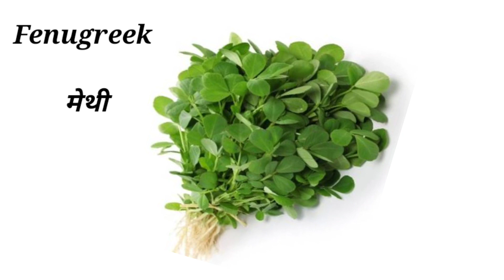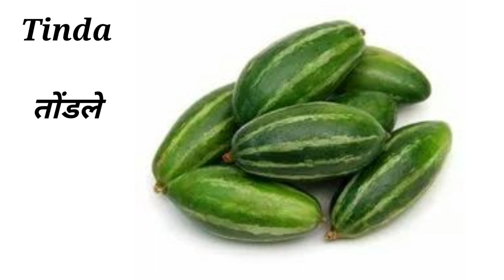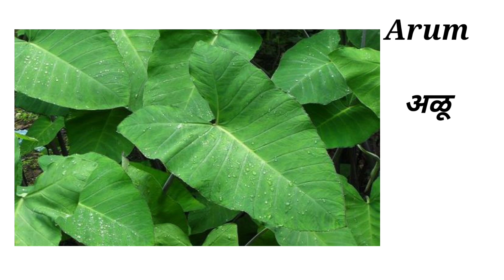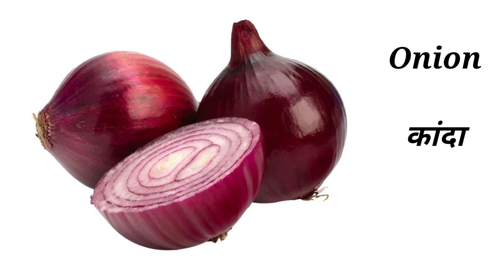Vegetables name in English and Marathi भाज्यांची नावे मराठी आणि इंग्रजी मध्ये vegetables 🍆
Vegetables name in English and Marathi
vegetables name
vegetables 🍆
vegetables name in Marathi
vegetables name in English
भाज्यांची नावे
व्हेजिटेबल्स भाजीपाला फळभाज्या पालेभाज्या कंदमुळे
भाज्यांची नावे इंग्रजी मध्ये भाज्यांची नावे मराठी मध्ये भाज्यांची नावे हिंदी